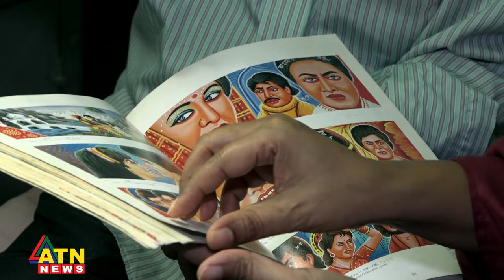ইউনেস্কো'র স্বীকৃতি: আশা দেখছেন রিকশা-শিল্পীরা | Rickshaw | Artist | Unesco | ATN News